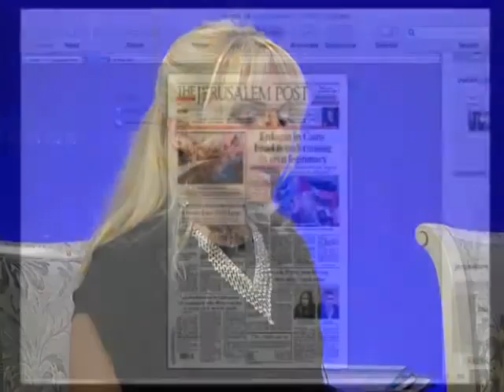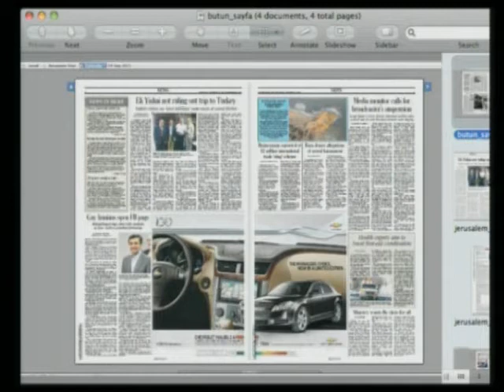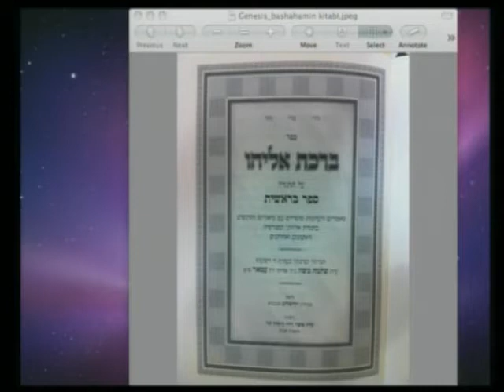Jeruselam Post Sayın Adnan Oktar'ın Temsilcileri İsrail İçişleri Bakanı'nı Türkiye'ye davet etti